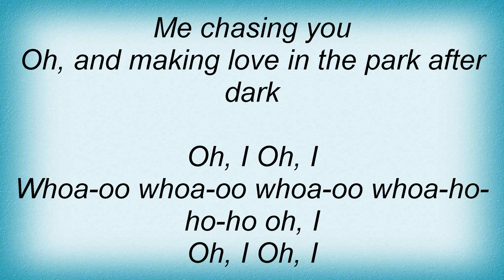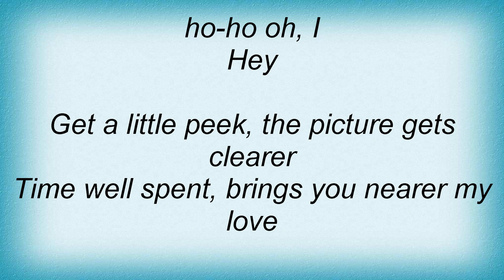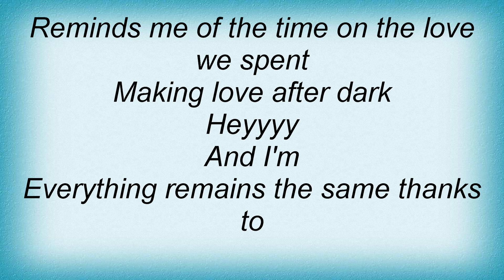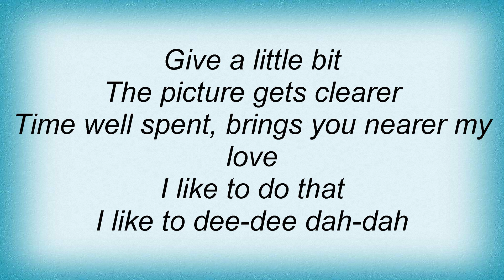Funkadelic - Oh ! Lyrics